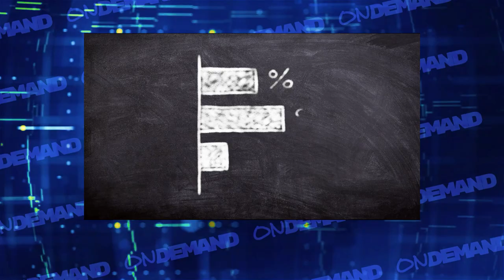Propaganda 2.0: Los anuncios políticos en todas partes | ON DEMAND Ep 09 Temp 2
Te contamos en ONDEMAND todo sobre este cambio de la forma de hacer propaganda.. Nos votas?